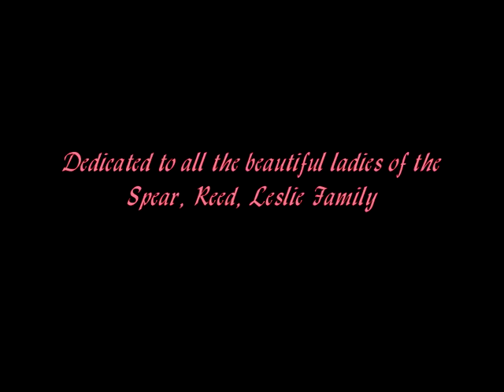I Can't Help Myself-The Four Tops